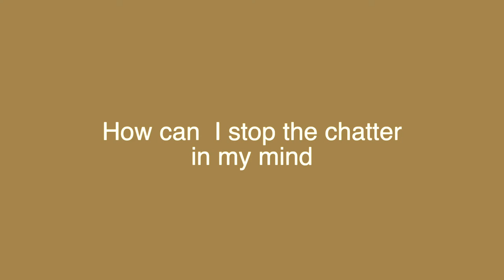How to stop the chattering in your mind | Anxiety tips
In this video, Maureen offers a solution on how to quiet an overactive mind and shares how to shift your mind to the one voice that has your best intentions.